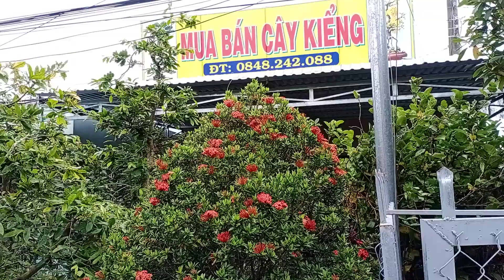GIÁ BAO RẺ! Phôi mai vàng Bến Tre ngày 4/10📲0918221866 Mai An Khánh (Mai vàng Quê dừa)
Muốn giao lưu mai vàng alô trực tiếp Vườn mai vàng An Khánh sđt trên Tiêu đề địa chỉ xã An Khánh huyện Châu Thành tỉnh Bến Tre